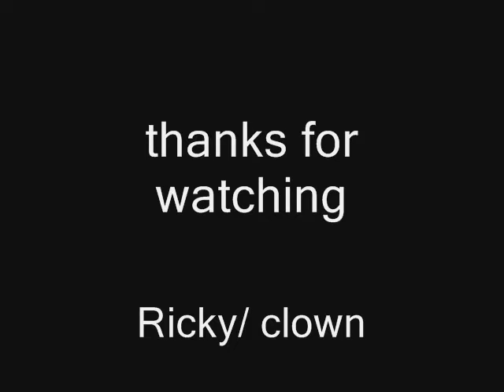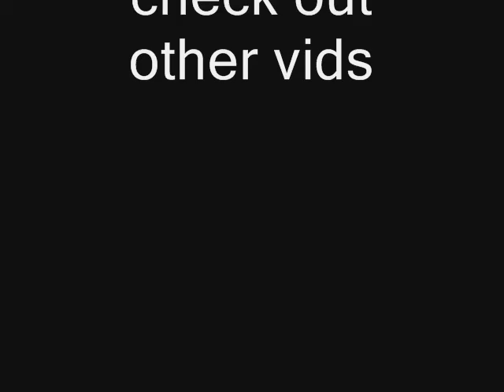stupid clown 2 - version 1 (retouched)